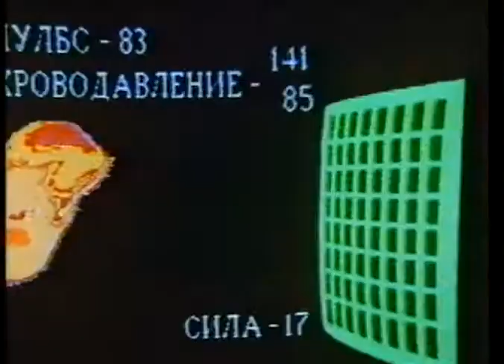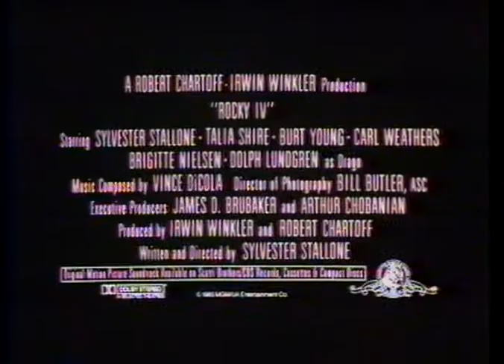Rocky IV (1985) Trailer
VHS trailer for the 1985 sequel Rocky IV, directed by and starring Sylvester Stallone.